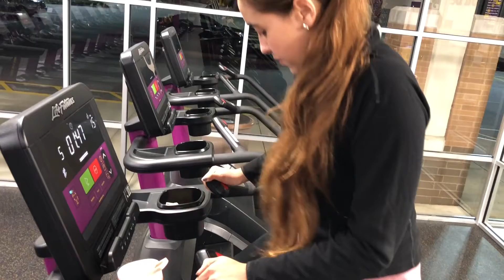Rutina De Pecho Y Triceps 💪🏼 PONTE EN FORMA CON BEAUTYBYPRISCILA 💖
Hola amigas aqui esta el primer video de esta nueva serie en el canal para ponernos en forma juntas y lograr nuestras metas espero que les ayude 😘

💖 Compra Productos Mencionados💖

😘 Besos xoxo
🎀 Videos Cada Domingo